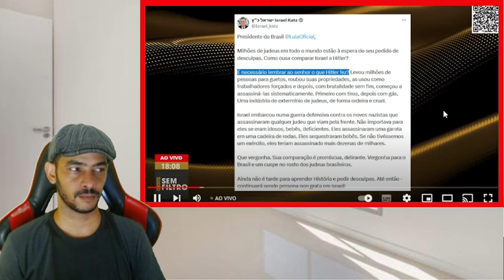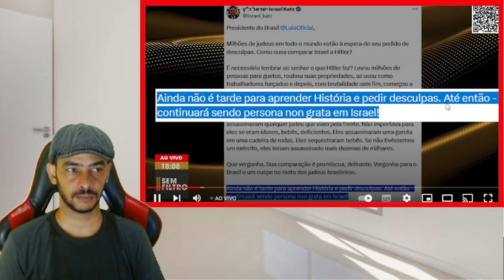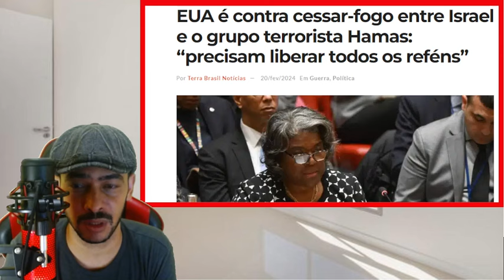BOMBA ACABOU DE SAIR! MOLUSCULO SE NEGA A PEDIR DESCULPAS E VAI CAIR VEJA AGORA!